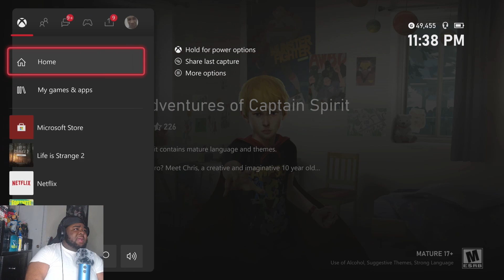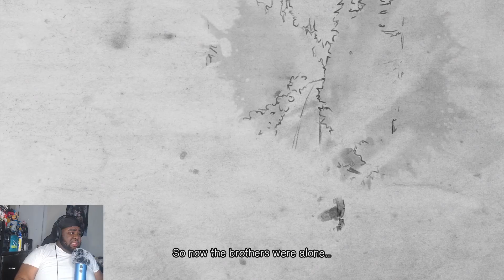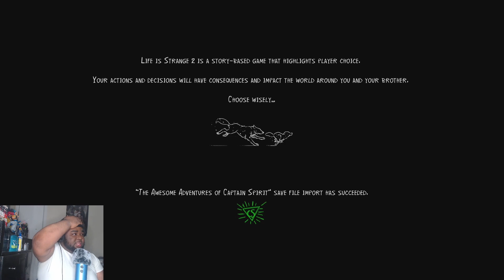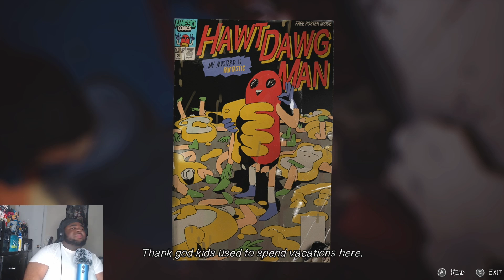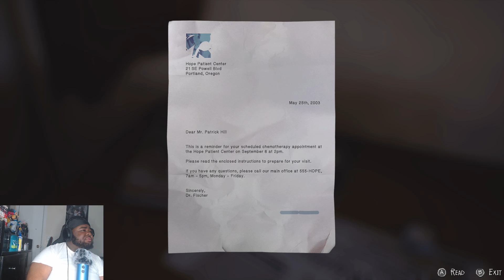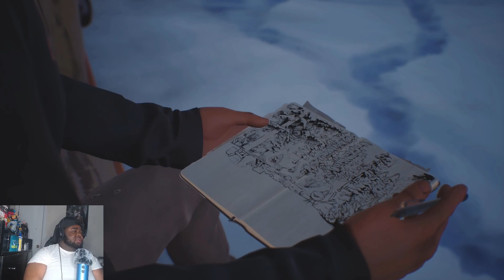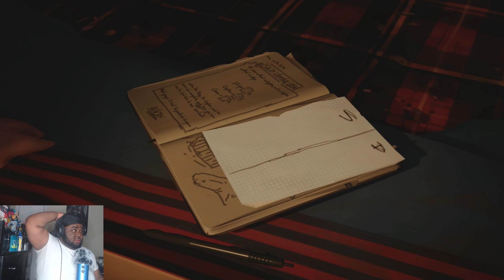WE ARE RAISING A MONSTER‼️ - LIFE IS STRANGE 2 ep 2 part 1